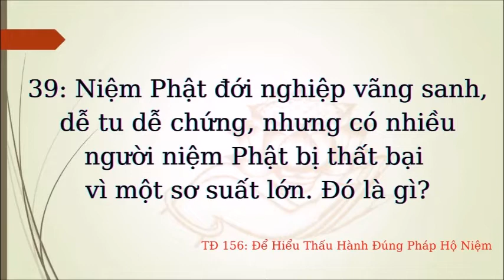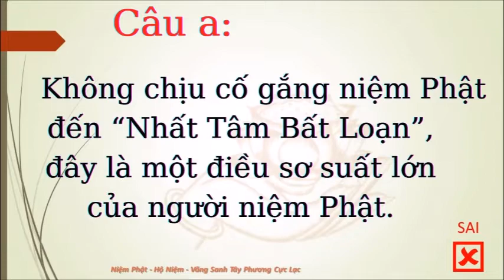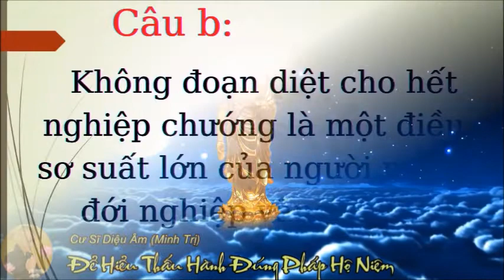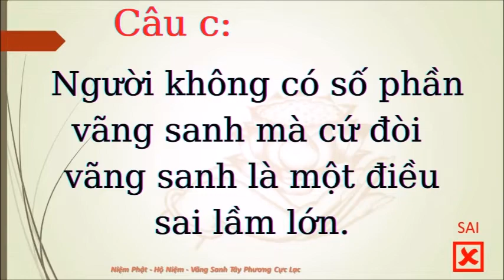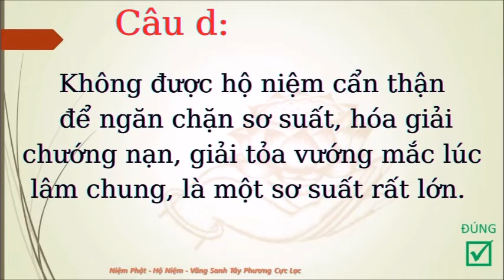156 Cư Sĩ Diệu Âm - Để Hiểu Thấu Hành Đúng Pháp Hộ Niệm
156 Cư Sĩ Diệu Âm - Để Hiểu Thấu Hành Đúng Pháp Hộ Niệm